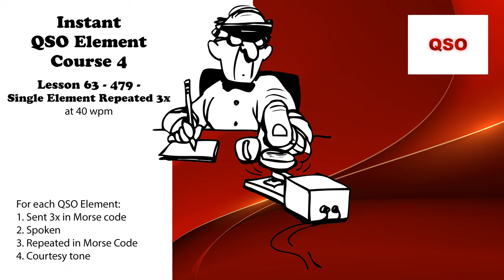Course 4 - Lesson 63 - 479 - Single Element Repeated